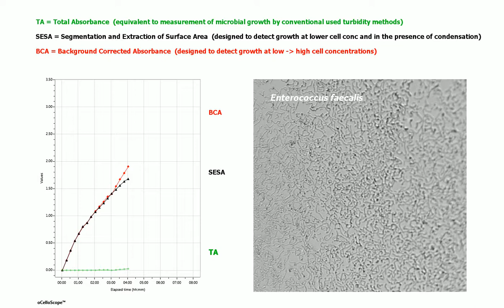oCelloScope Live Cell imaging - Growth of Enterococcus faecalis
Growth of Enterococcus faecalis automaticly monitored and analysed by oCelloScope in 96 well plate